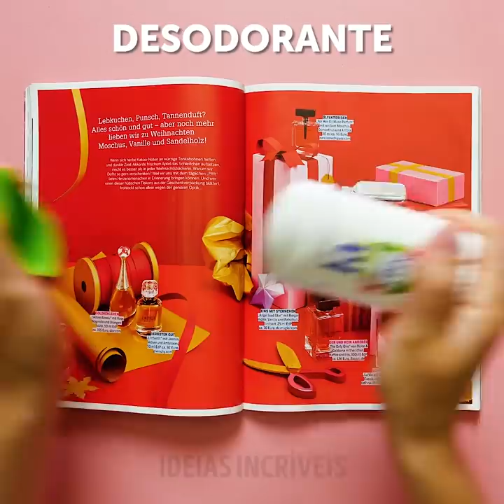MARAVILHOSA SELEÇÃO DE ARTE PARA OS LÁBIOS QUE VOCÊ ADORARÁ EXPERIMENTAR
INCRÍVEIS TUTORIAIS COM BATONS PARA UM VISUAL INCOMUM DE FESTA

Usar o mesmo batom todos os dias acaba sendo algo muito chato. Mas hoje eu vou te mostrar algumas idéias legais que transformarão o seu visual simplesmente adicionando uma pitada de criatividade à sua rotina de maquiagem.
Você pode aplicar um brilho labial mais escuro e usar uma meia-calça arrastão no rosto. Use um pouco de sombra cintilante e dê batidinhas nos lábios e remova a meia-calça com cuidado.
Outro tutorial de maquiagem incrível é aplicar batom à prova d'água fosco e deixá-lo secar. Em seguida, pegue um delineador líquido e desenhe semi-círculos nos lábios para dar uma impressão incrível de pele de leopardo.
Você faz o mesmo com batom vermelho, delineador preto e delineador de líquido branco para deixar os lábios mais caricaturais.
Assista até o final para ver como fazer seus lábios parecerem maiores e alguns truques impressionantes com base.

MINUTAGENS:
0:29 - Incríveis lábios com inspiração em leopardo
1:28 - Faça lábios de cristal
2:28 - Lindas idéias com batom
4:29 - Maneira fácil de desenhar o contorno labial
5:47 - Tutorial de batom com desenhos animados
6:59 - Como fazer seus lábios parecerem maiores
9:07 - Truques de maquiagem para você experimentar  10:32 - O tom perfeito de base